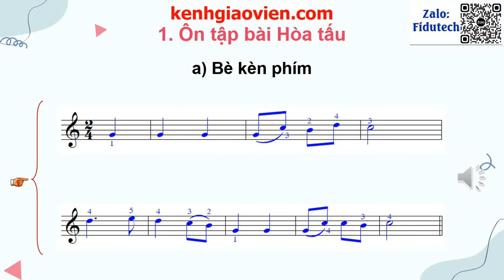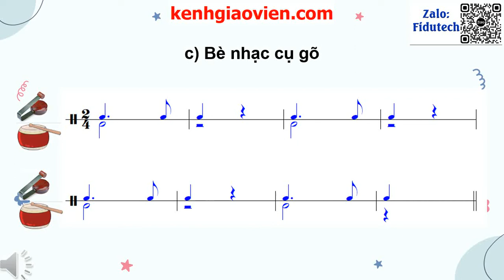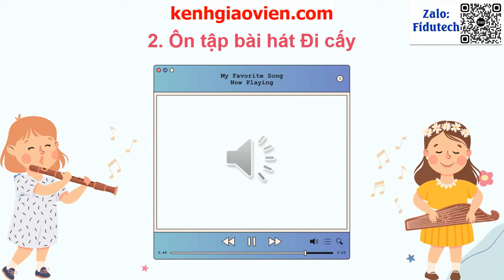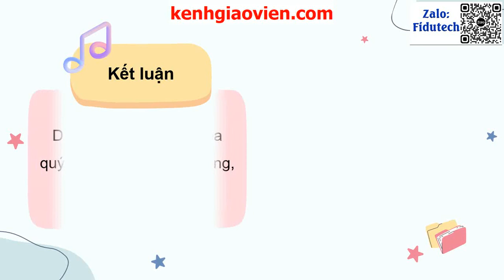Giáo án powerpoint chủ đề 2 tiết 4: Ôn tập bài Hòa tấu - Ôn tập...| GA điện tử âm nhạc 7 cánh diều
Phía trên là giáo án Powerpoint hay còn gọi là giáo án điện tử, giáo án trình chiếu chủ đề 2 tiết 4: Ôn tập bài Hòa tấu - Ôn tập bài hát Đi cấy - Trải nghiệm và khám phá. Sách âm nhạc 7 cánh diều. Giáo án được làm với phong cách: hiện đại, đẹp mắt để tạo sự hứng thú cho học sinh.
Ngoài ra, chúng tôi có đầy đủ giáo án powerpoint các bài khác trong chương trình sách giáo khoa âm nhạc 7 cánh diều. Tin chắc rằng: Khi sở hữu bộ giáo án này, việc giảng dạy của thầy cô sẽ trở nên nhẹ nhàng và đạt hiệu quả tốt.